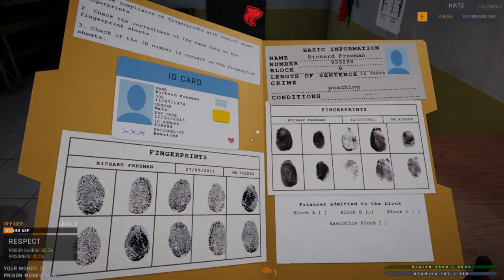Prison Simulator - Part 2 (Let's Play)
Prison Simulator Let’s Play by CasasPlays.

Prison Simulator is a brand new game developed by Baked Games. Take care about prisoners, trade with them or be strict and cruel. You decide. manage the prison and fulfill your duties. deal with aggressive prisoners and the contraband.